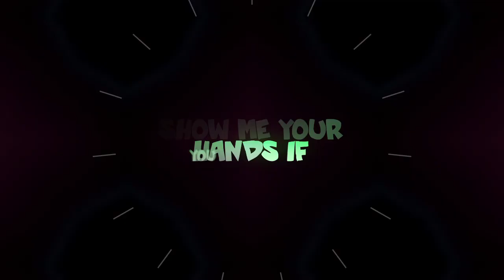Neck Breaker (Lyrical Video) - Destra 2016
Destra 2016 Hit Neck breaker